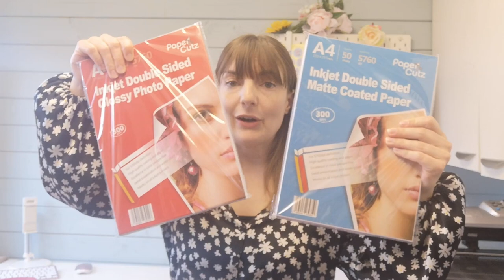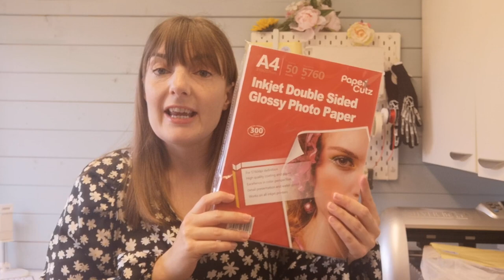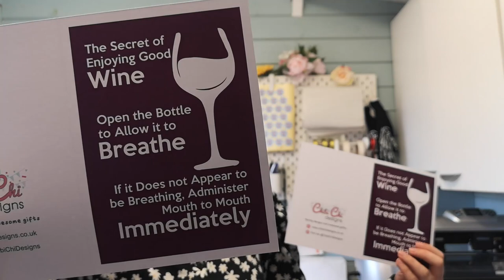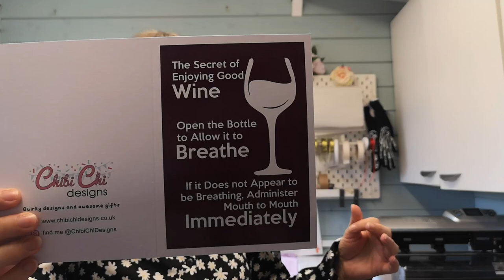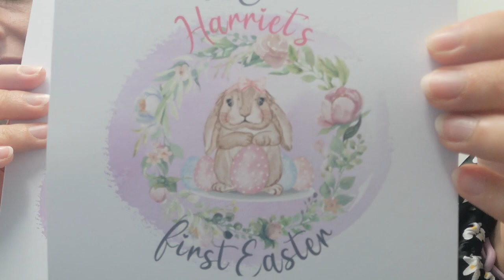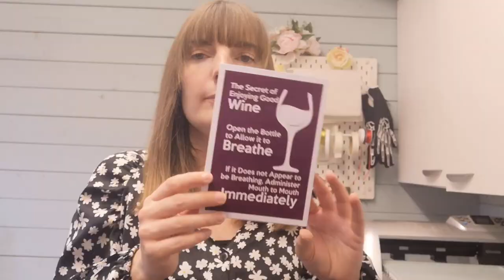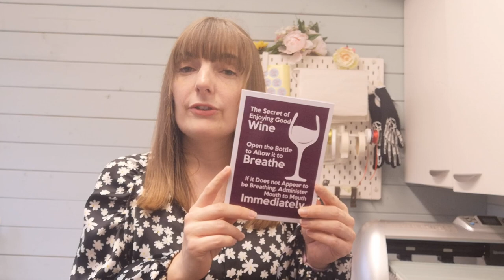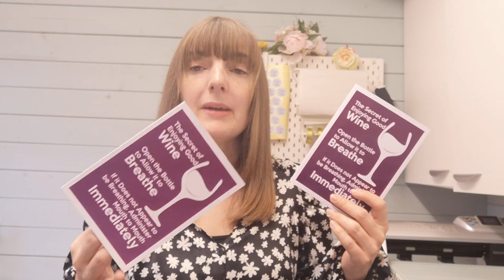Gloss vs Matte - Which Finish Should I Choose for Printing my Greetings Cards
Watch as I find the holy grail - a decent gloss card for printing greetings cards! Comparison between my beloved matte and this gloss.

Canon IP8750
Scoring board
Paper Trimmer
Paper Trimmer Blades
Paper Cutz Matte Card
Paper Cutz Gloss Card
Music from Uppbeat (free for Creators!)